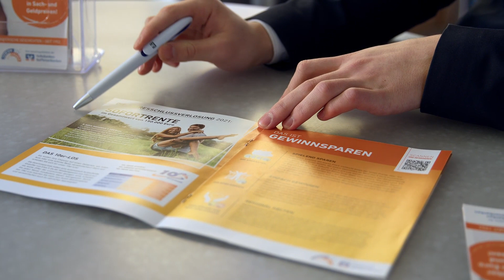Azubi-Projekt Spendenübergabe - Mit Gewinnsparlosen Gutes tun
Im Rahmen des diesjährigen Azubi-Projektes übernahmen unsere Auszubildenden die Verkaufsleitung unserer Gewinnsparlose.

Dabei lernten sie nicht nur das Arbeiten in Projekten und feilten an ihrem Verkaufstalent, sondern konnten auch etwas Gutes tun. Ziel des Projektes war es, genügend Gewinnsparlose zu verkaufen, um damit ein VRmobil für den guten Zweck zu finanzieren.

Und tatsächlich haben sie es geschafft und genügend Lose für die Spende gesammelt. Am 19. Januar 2022 wurde der VW Up! dem Münchner Verein H-TEAM e. V. übergeben.

Der H-TEAM e. V. hat das Ziel ein umfassendes Dienstleistungsnetz für Menschen, die Hilfe benötigen, weil Krankheit, Unfall, Alter oder andere Schicksale sie an den Rand der Gesellschaft gedrängt haben, bereitzustellen.